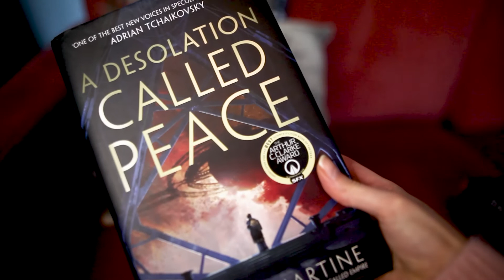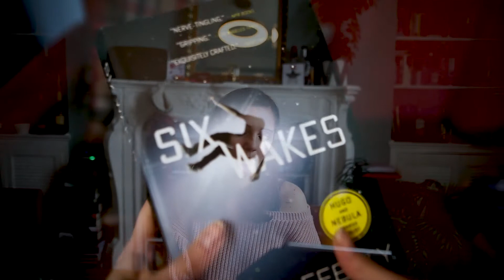2021 year in review tag:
Very helpful tag to take a look at my year of reading and recommend books to everyone.

The questions answered:
1. Your favourite book of the year
2. Your favourite series started this year but not finished
3. Your favourite series finished this year
4. Your favourite new author discovered this year
5. Your favourite new character of the year
6. Your favourite new release of the year
7. Your favourite reread of the year
8. Your biggest surprise of the year
9. Your biggest disappointment of the year
10. The one book from this year you'd recommend to anyone

For anyone who made it through and were wondering my camera cut out of Q8 & Q9 (Q9 answer would be Mindstar rising by Perter F Hamilton (good not great!)